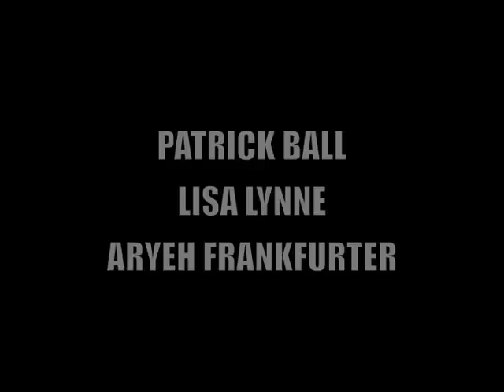"An Irish Blessing" Patrick Ball, Lisa Lynne & Aryeh Frankfurter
An excerpt from the show "Legends of the Celtic Harp" Where three renowned Celtic harpers provide an outstanding musical performance blended seamlessly with legendary tales of wit and enchantment. Masterful playing on rare instrumentation from centuries past bring two beloved traditions together for a richly theatrical and hauntingly beautiful performance. Featuring Patrick Ball, Lisa Lynne & Aryeh Frankfurter.